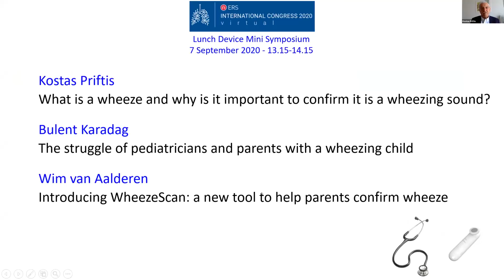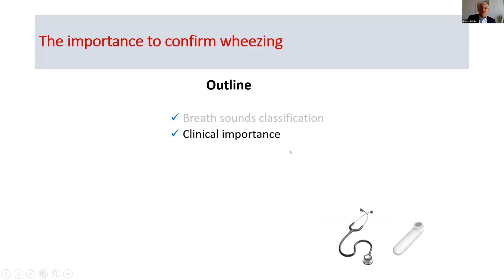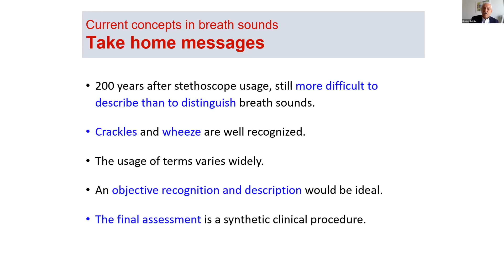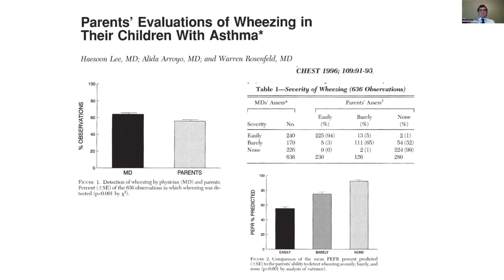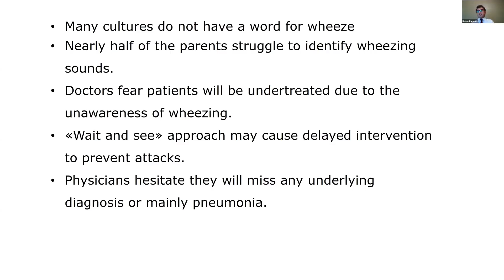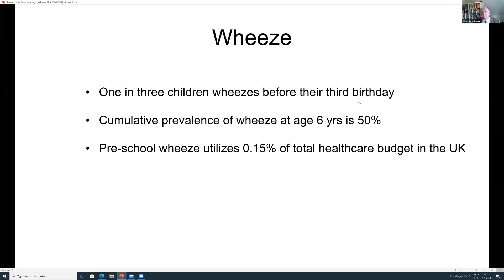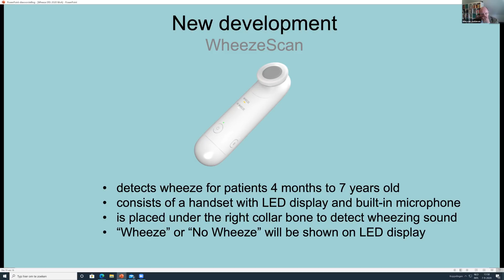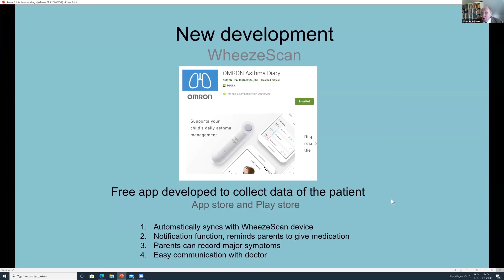ERS2020 Lunch Device Mini Symposium – Early wheeze detection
A summary of the highlights of the Lunch symposium on the importance of early wheeze detection in young children to minimize asthma exacerbation during the virtual ERS2020 meeting which took place 7-9 September 2020.  During the symposium Assoc.Prof. Dr. Kostas N. Priftis, Prof. Dr. Bülent Karadag zoomed in on the medical relevance of wheezing and the struggle between parents and doctors to get to the same understanding of wheezing. Finally, Prof. Dr. Wim van Aalderen introduced WheezeScan as a possible solution to this struggle.

WheezeScan has state of the art listening technology and an advanced algorithm designed to support parents to identify sounds in a child’s wheezing allowing the device to provide a clear “wheeze” or “no wheeze” reading.